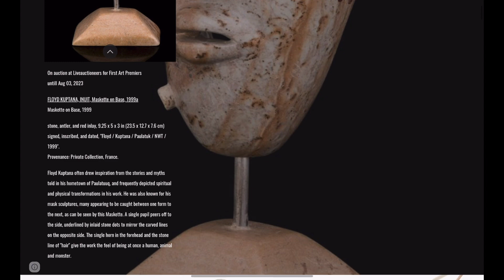Overview of works by Floyd Kuptana for sale or on auction : July 20th 2023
Short video on the most recent sculptures by Floyd Kuptana for sale, on auction, plus the 2 recently sold ones.
“Floyd Kuptana” is a project (in development) by @InuitArtPortal